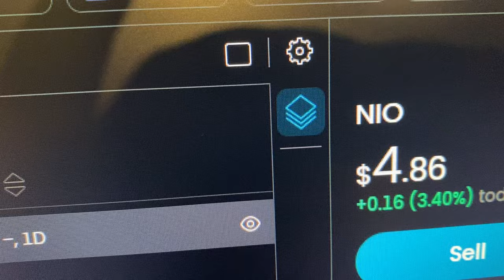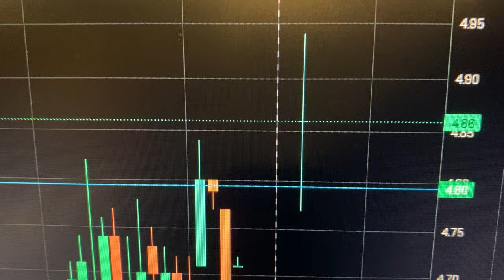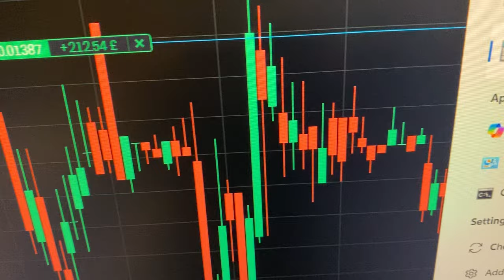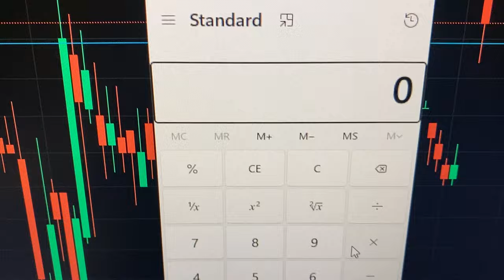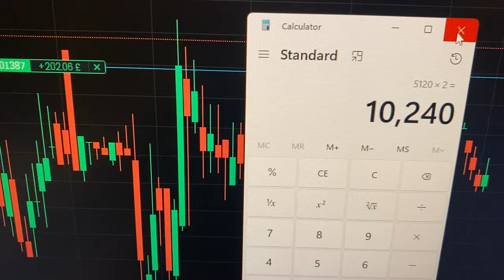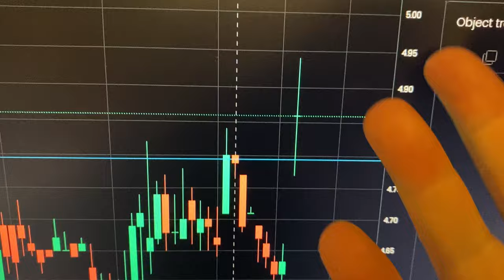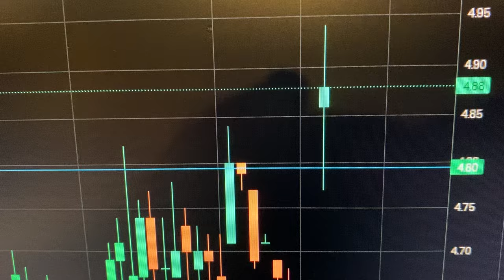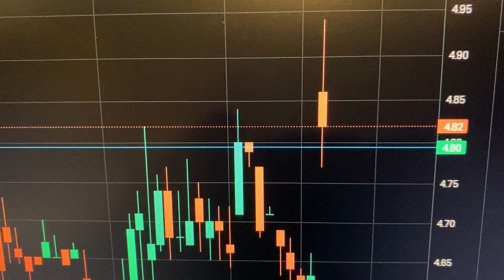NIO Stock Price START of the HUGE Rise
In this YouTube, stocks and share investing and trading video, I talk about the NIO Stock Price and consider if this is the START of the HUGE Rise we could be seeing in the NIP stock price in future. I talk about how you could get a lot more gains holding NIP stock for the long term rather than swing trading nio stock. I explain the pros and cons of buying nip stock to sell for small gains vs. holding nip stock over a longer period of time to make huge gains if the nip stock price rises a lot.

$nio $tsla $li $zk $xpev $byd